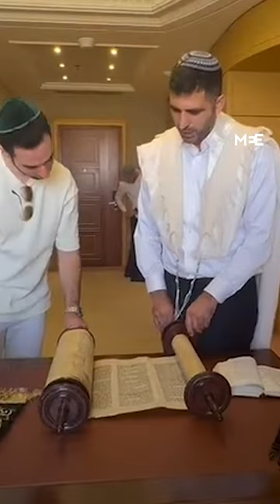Israeli delegation to Saudi Arabia holds Jewish prayer service in hotel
The Israeli delegation visiting Saudi Arabia for the Universal Postal Union’s 2023 Extraordinary Congress held a prayer service marking the Jewish Sukkot holiday from their hotel room on Tuesday morning.

A Torah scroll wrapped in a cover with a dedication to “King Salman bin Abdulaziz, Crown Prince Mohamed bin Salman and all their ministers and advisers” was used in the service.

The Israeli delegation’s visit comes as Saudi Arabia and Israel are inching closer towards a peace deal, which US President Joe Biden and Israeli Prime Minister Benjamin Netanyahu have been pushing for in recent months. In an interview with Fox News last month, Saudi Crown Prince Mohammed bin Salman confirmed that a peace deal was “getting closer every day”.